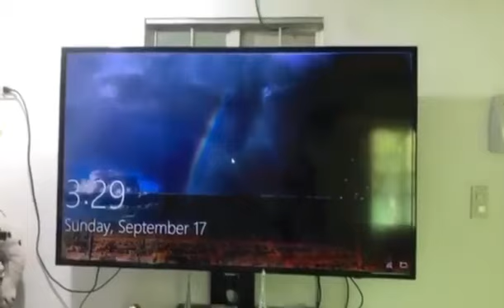SAMSUNG 60 INCHES Fade Away Picture Repair